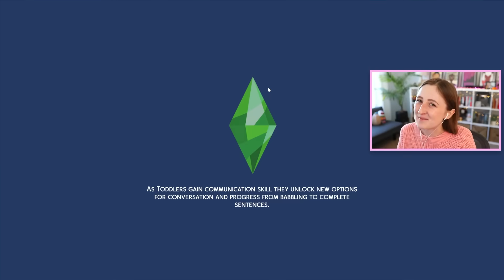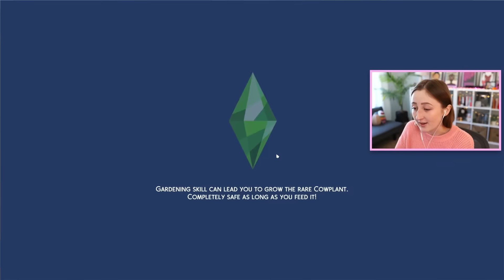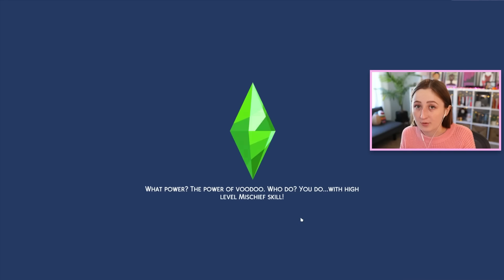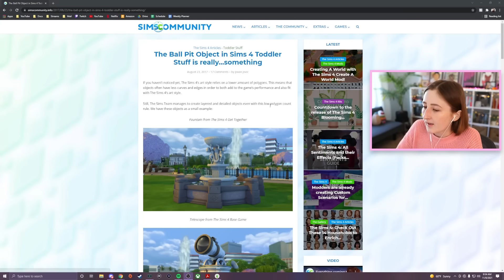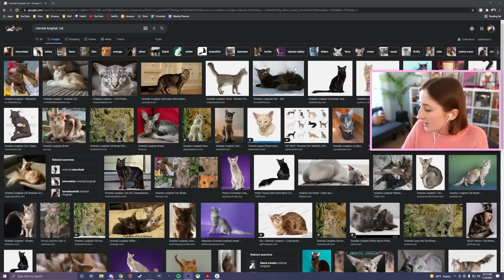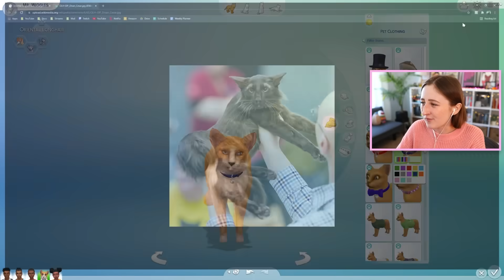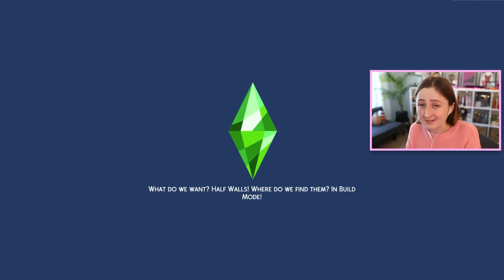my dog died so i'm never playing sims again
i hate it here. (legacy challenge episode 57 btw!)